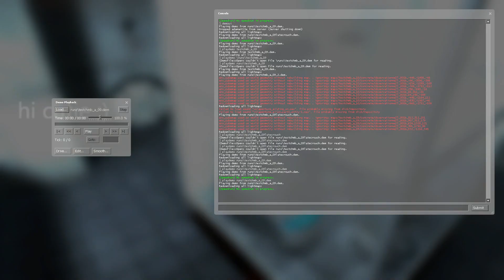crouch timing vs fling distance comparison